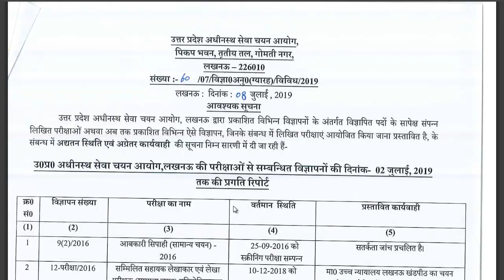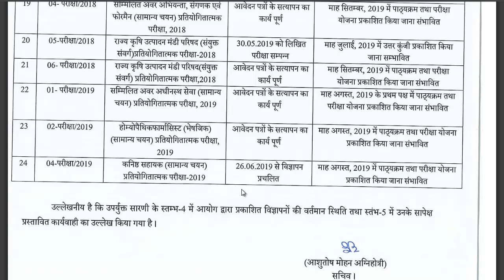UPSSSC CALENDAR 2019 || VDO RESULT 2019 || JA RESULT 2019 || MANDI PARISHAD RESULT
UPSSSC CALENDAR 2019 RELEASED
UPSSSC VDO RESULT 2019
UPSSSC JA 2019 EXAM DATE
UPSSSC STENO (STENOGRAPHER) RESULT 2019
UPSSSC JA 2017 RESULT DATE
UPSSSC JA 2018 RESULT DATE
UPSSSC JA SYLLABUS 2019
UPSSSC CHAKBANDI ADHIKARI EXAM DATE
CHAKBANDI ADHIKARI SYLLABUS 2019
EXCISE CONSTABLE 2016 RESULT 2019
ABKARI SIPAHI 2016 RESULT 2019
EXCISE CONSTABLE 2016 LATEST NEWS
ASSISTANT ACCOUNTANTS 2016 FINAL RESULT
SAHAYAK LEKHAKAR AVAM LEKHA PARIKSHAK 2016 FINAL RESULT
NALKOOP CHALAK 2016 VERIFICATION DATE 2019
NALKUP CHALAK 2016 FINAL RESULT 2019
CANE SUPER WISER 2016 EXAM 2 DATE 2019
GANNA PARYAVEKSHAK 2016 2ND EXAM DATE 2019

ALL UPSSSC EXAM RESULT DATES AND ANSWER KEYS AND EXAM DATES.